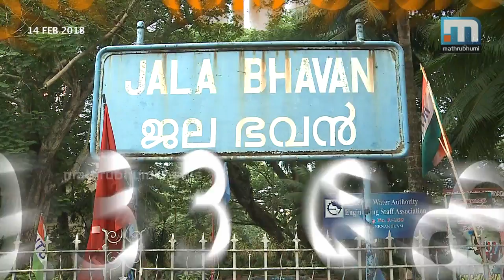Bill Arrears Huge Burden On KSEB, No Effort To Collect Them| Mathrubhumi News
T'puram: The amount due to Kerala State Electricity Board (KSEB) in bill arrears come to Rs 2441 crore. The Water Authority owes about half of this amount to the KSEB. Though the board speaks of a loss amounting to Rs 7,000 crore, it shows no interesting in collecting such huge arrears from defaulters.